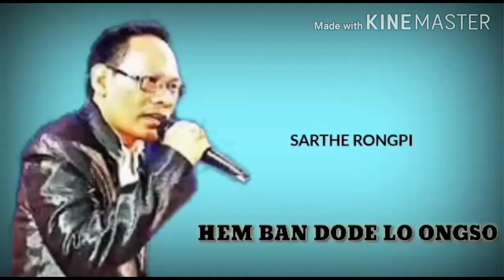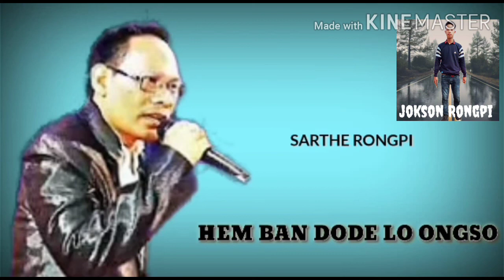Sarthe Rongpi Hem bam dode lo ongso/karbi old son g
Jokson Rongpi